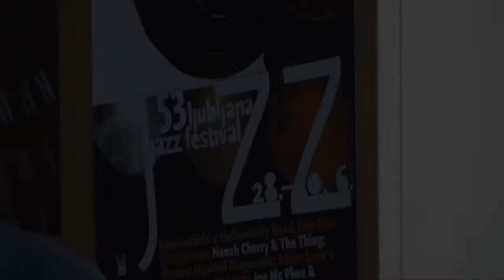53. jazz festival Ljubljana, interview with Pedro Costa, co-curator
It was in 1960 in Bled that the Slovenian Jazz Festival was born, which makes it one of the oldest in Europe. When Cankarjev dom was established in the 1980s, Jazz Festival came under its wing. Thus, the Festival made its home in the Slovenian capital, where jazz was given free reign at Cankarjev dom, Križanke open-air theatre and on the streets of Ljubljana.

Programme:
John Scofield's Hollowbody Band; Dee Dee Bridgewater; Neneh Cherry & The Thing; Ibrahim Maalouf Diagnostic; Adam Lane's Full Throttle Orchesta; Joe Mc Phee & Ingebrigt Håker Flaten; Jure Pukl's Abstract Society; Trumpet and Drums feat. Peter Evans, Nate Wooley, Jim Black, Paul Lytton, Kaja Draksler, Lama, Žiga Murko 13